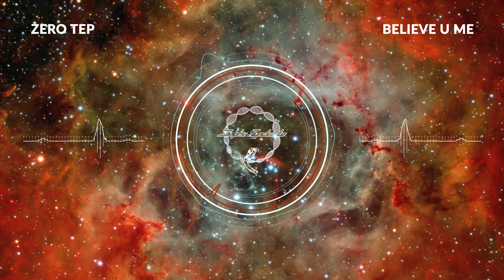Zero Tep - Believe U Me